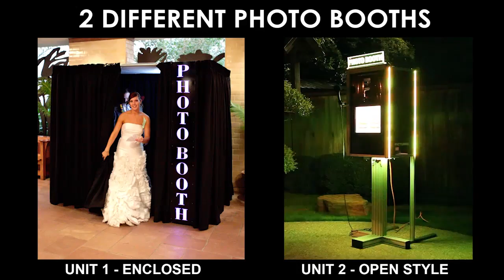rent photobooth for events at Gaylord Texan Hotel, Grapevine, TX